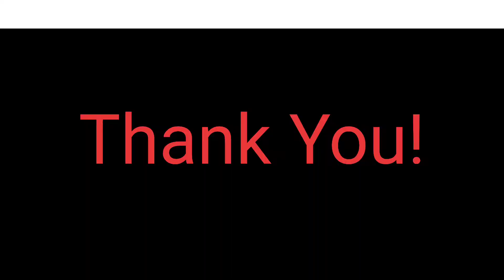Wild Brinjal Seeds Germination Problem and Solutions। Jungli baigan me ankuran ki samsya